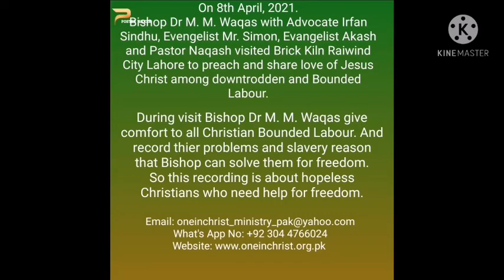Brick Kiln Report 2021 From One In Christ Ministries Pakistan.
This video is about Christan and Muslim Bounded Labour who are under loans and in slavery. So Bishop Dr M. M. Waqas is serving with team for these bounded people's freedom.
And praying with physical serving that soon they will get freedom.